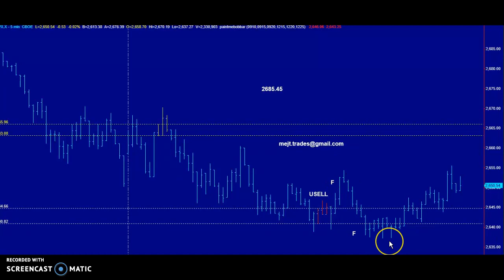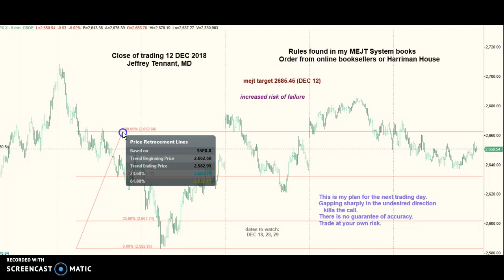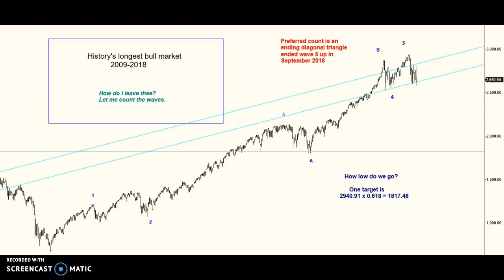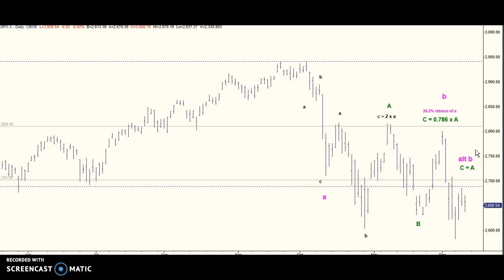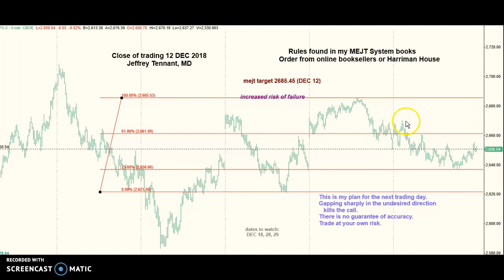MEJT stock market forecast 12 DEC 2018